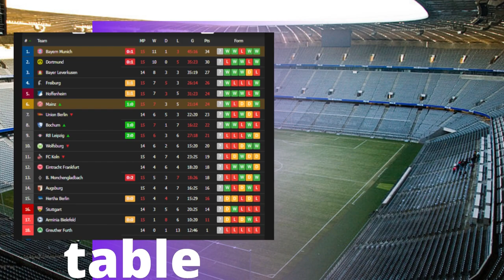Kingsley Coman & Jamal Musiala Goals Sealed Bayern Munich Win Over Mainz